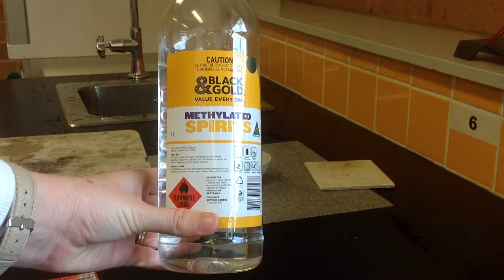Burning methylated spirits